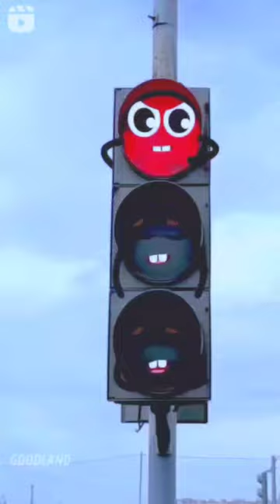Traffic light 🚦ke rule 😂ll